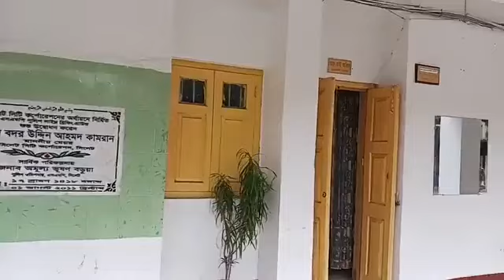সিলেটে পুলিশের দুই গ্রুপে সং ঘর্ষ।